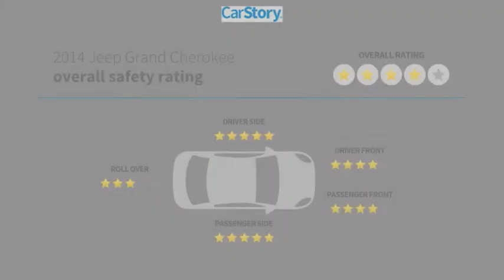2014 Jeep Grand Cherokee 20388A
2014 Jeep Grand Cherokee Limited